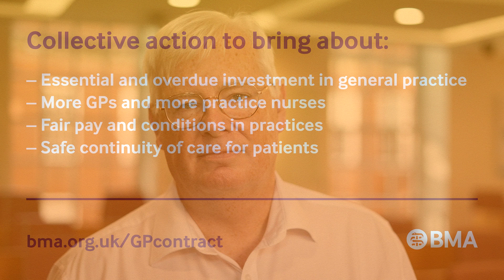GPs in England taking action: stopping unfunded work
The British Medical Association is a professional association and trade union for doctors and medical students in the UK.